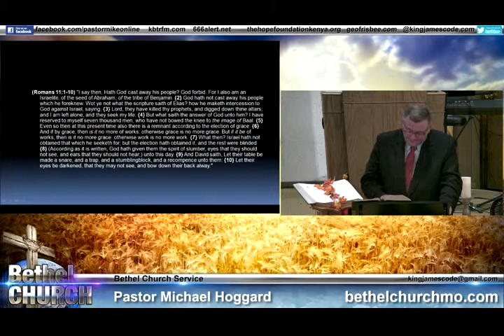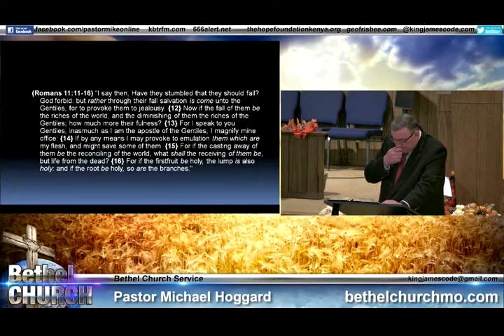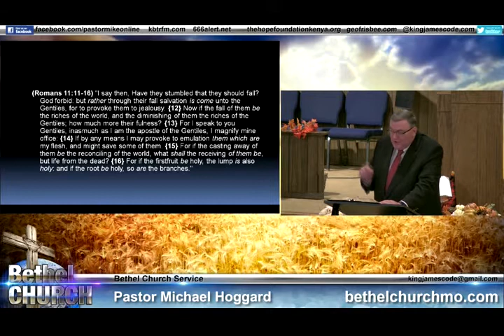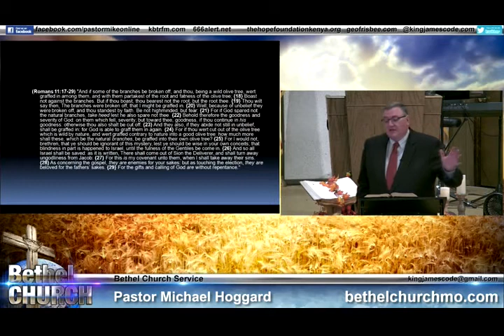Grafted Back In - Mike Hoggard